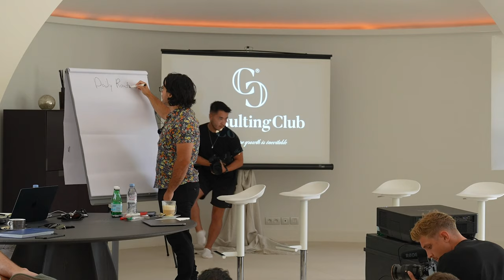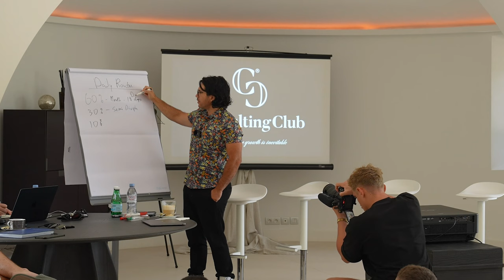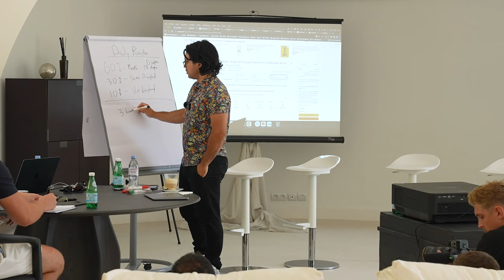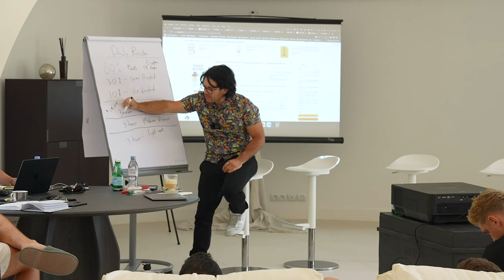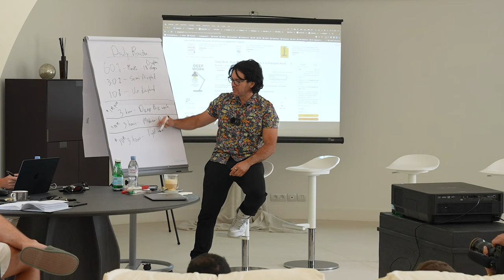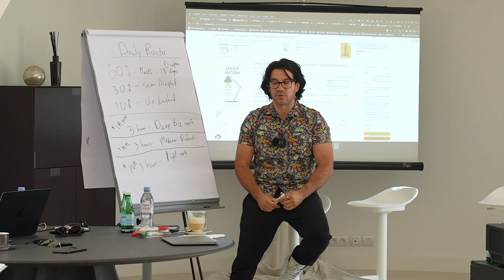The #1 key to living the good life (Health, Wealth & Happiness) - Tai Lopez Speech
In this video, my mentor Tai Lopez shares his insights on living an integrated life, from our ConsultingClub.com in-person mastermind event.

He discusses the routines and habits that help him stay productive, healthy, and successful.

Tai covers the importance of balancing different aspects of life and how specific routines can significantly enhance personal and professional growth.

If you're looking to improve your productivity, health, and success, this speech is filled with valuable advice and practical tips.

Are you a Coach, Consultant, Theme page or E-Learning Business Owner?

We are looking for a few more dream business partners!

About Niklas Pedde:

Niklas is a 23-year-old entrepreneur who moved to Dubai on his own at the age of 18. He used the power of Instagram to build a million-dollar online business and he now also shows others how he did it.